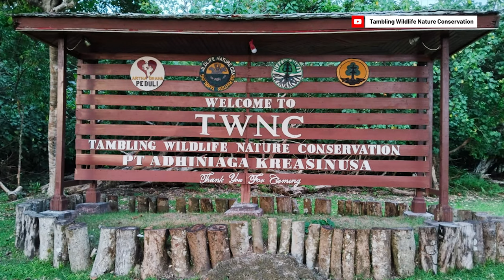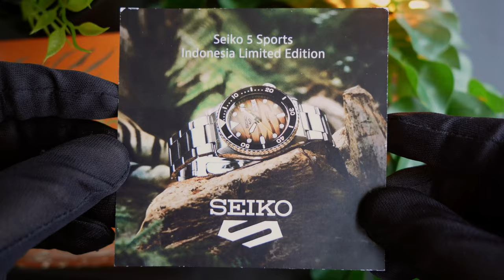SEGAGAH HARIMAU SUMATRA! Seiko 5 Sports SRPL45K1 Indonesia Exclusive 3rd Limited Edition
Kita sudah punya 3 model Seiko Indonesia Exclusive!

Pada model ketiga ini, Seiko Indonesia mengusung tema Harimau Sumatra dan berkolaborasi dengan Tambling Wildlife Nature Conservation (TWNC).

Desain case SKX dikombinasikan dial bermotif loreng-loreng kecoklatan. Ciri khas Harimau Sumatra diadopsi dengan sempurna pada dial jam ini.

Penasaran kayak apa detailnya?

Tonton sampai habis dan check out Seiko 5 Sports SRPL45K1 Indonesia Exclusive 3rd Limited Edition di JAMTANGAN.COM!

0:00 Opening
1:14 Background
2:32 Spesifikasi Seiko 5 Sports SRPL45K1 Indonesia Exclusive 3rd Limited Edition
3:10 Tampilan Seiko 5 Sports SRPL45K1 Indonesia Exclusive 3rd Limited Edition
4:15 Packaging Seiko 5 Sports SRPL45K1 Indonesia Exclusive 3rd Limited Edition
5:00 Closing

Pre Order sekarang!